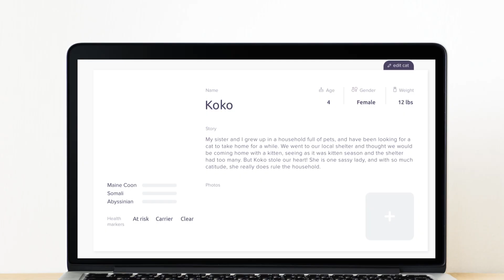About Cat DNA Testing | Basepaws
Basepaws is the worlds first DNA test for your kitty! 🐈

Basepaws is a cat genetics company, focused on giving pet owners more information about their pets by learning about their breed breakdown and potential genetic disease, and interesting traits. Discover what your cat's DNA can say about their health, habits, and ancestry, and help us learn more about these special creatures which can help feline cure genetic disease. More updates are coming soon!

To learn more about how your cat DNA testing is contributing to helping other cats everywhere, check out